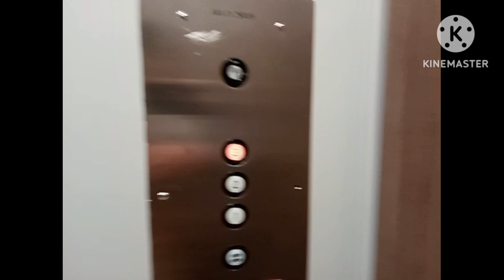di mien nam cali choi, thuong thuc mien ga at pho dakao in Santa Ana south California